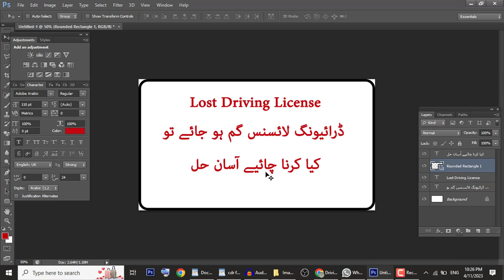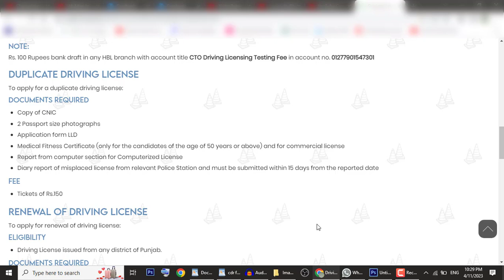driving licence gum ho jaye to kaise banaen | lost driving license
friend es video mn main ap k ye batane wala hon k driving licence gum ho jaye to kaise banaen to agr ap ye janana chahte hain to ye video mukamal dekhian
friend if your are looking the solution for lost driving licence in this video i am going to tell you what to do if you lost your driving licence so lets watch this video and learn